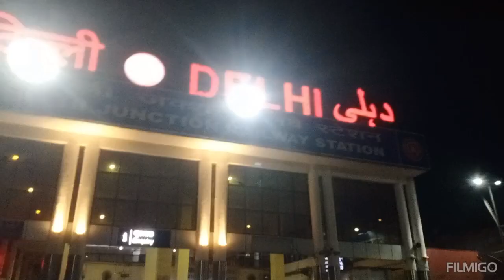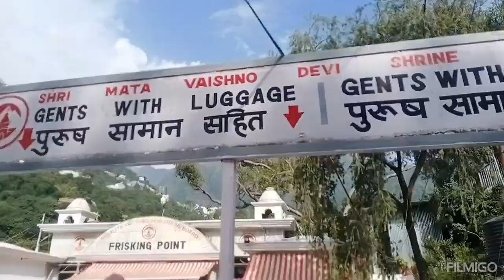Going to Vaishnodevi with family jai mata dii🙏🙏😊❣️trend